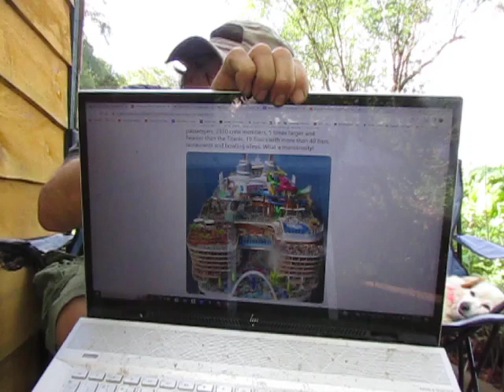"The Return of Cruising Seems Like Devastating News For the Environment" (Seems Like?): Mike Grindle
In lieu of our regularly scheduled Mongabay roundup (canceled due to lack of interest by clueless morons), today's Chronicle of the Collapse looks at the single most indefensible "industry" on the planet: the "cruise ship industry." Here is a link to an excellent article in Medium.com by Mike Grindle titled, "Is It Time We Let the Cruise Industry Sink?" (Answer: the time for that was fifty years ago.):